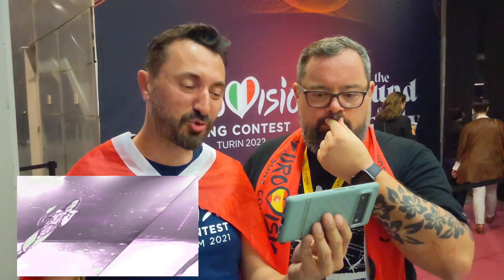REACCIÓN - Chanel "SloMo" - actuación ESC2022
Reacción al ver el estreno de la actuación de Chanel en el canal oficial en el mismo Pala Olímpico de Turín tras salir de la segunda semifinal de Eurovisión
Con McPatico como estrella invitada!!!